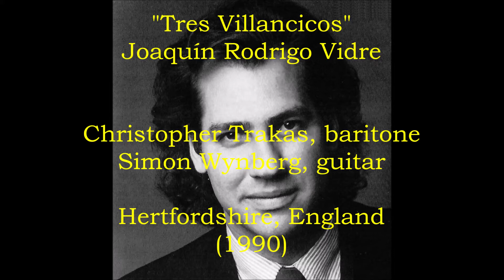Christopher Trakas sings "Tres Villancicos" (1990)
The baritone sings three villancicos by Joaquín Rodrigo.  Simon Wynberg is the guitarist.

I. "Coplillas de Belén"    0:00
II. "Pastorcito santo"    1:21
III. "Aire y donaire"    4:47